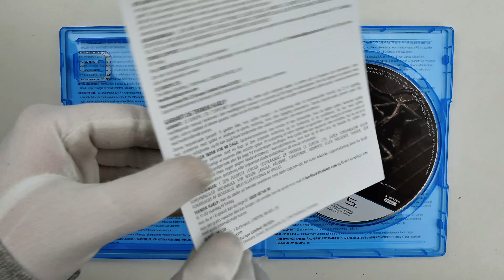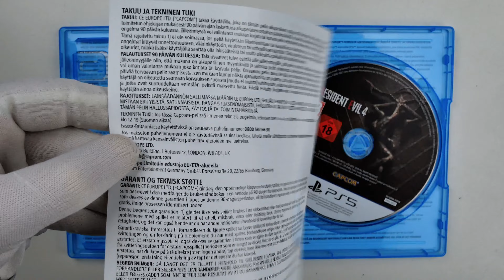Resident Evil 4 Remake PS5 Unboxing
Unboxing the standard edition of Resident Evil 4 Remake for PS5.